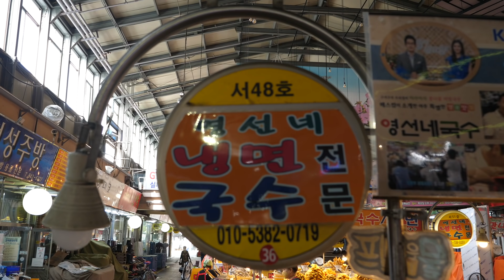침샘 자극하는 비빔국수? 주문 후 20초만에 뚝딱 나오는 매콤새콤달콤 비빔국수 달인! 잔치국수, 쫄면, 묵밥까지! / korean spicy noodles - street food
🧡 Information 🧡

🟤[ 가격 ]
- 잔치국수 KRW 4,000
- 비빔국수  KRW 5,000

🟠[위치]
- 영선네 국수
[Google map]

경기도 의정부시 의정부1동 160